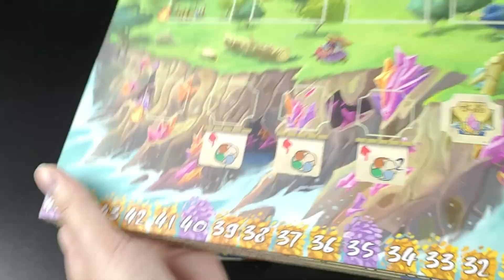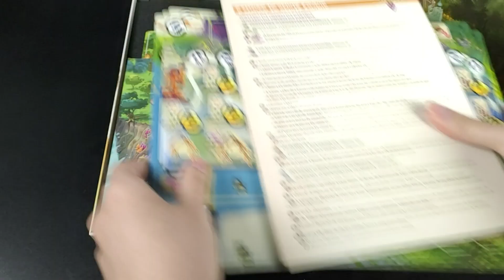Organizador (SOFT INSERT XPS) para Bitoku Modelo 2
The Voyage de Audionautix é licenciada de acordo com a licença Atribuição 4.0 da Creative Commons.